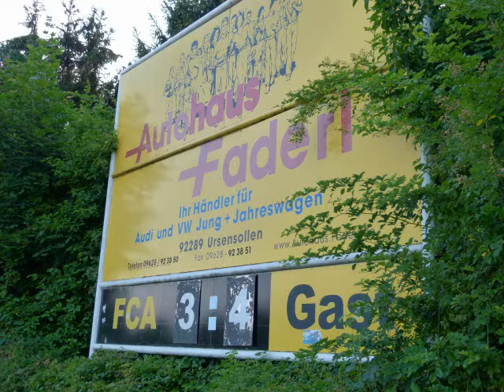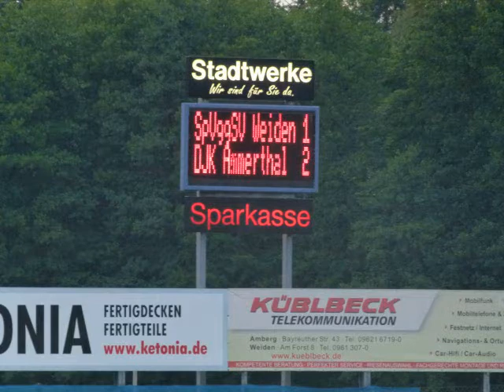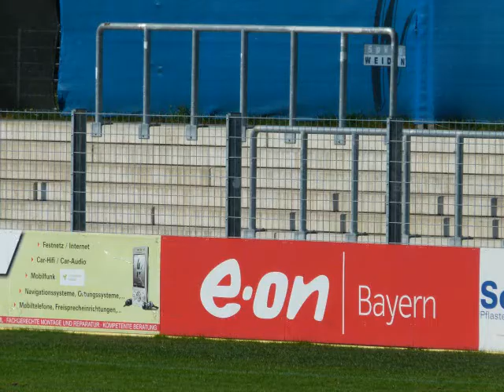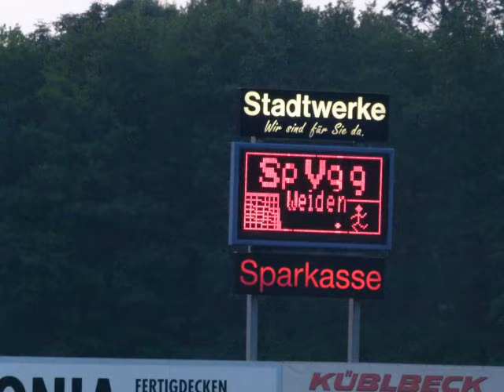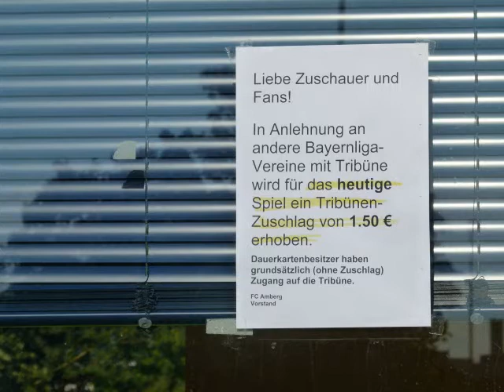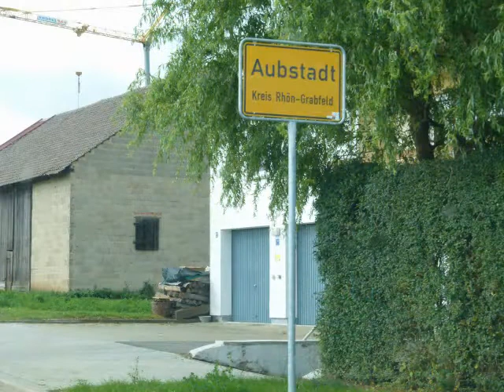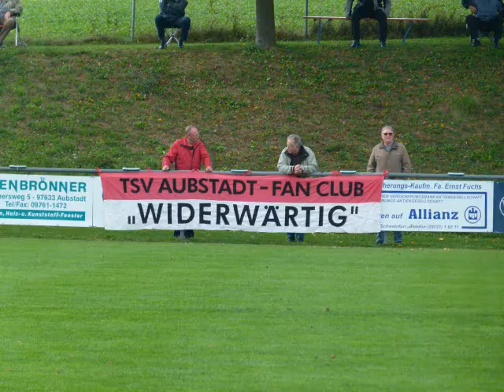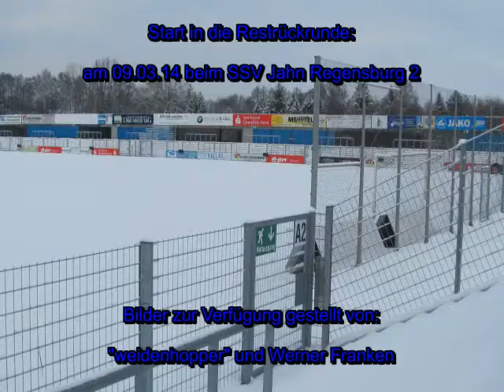SpVgg SV Weiden, Bayernliga Nord Vorrunde 13/14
Ein Rückblick auf die bisherige Bayernliga Saison der SpVgg SV Weiden.

Große Diashow, mit einigen Videoclips von allen Spielen einschließlich aller Ergebnissen.

Zwischen der Zeit 18:10-19:49 gibt es keine MUSIK!!!

Viel Spaß bei den Rückblick!